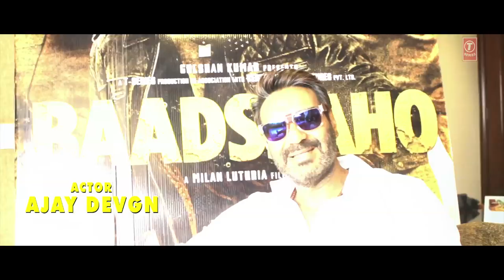Making of Baadshaho With Director Milan Luthria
Presenting the making of the movie Baadshaho featuring Ajay Devgn, Emraan Hashmi, Esha Gupta, Ileana D'Cruz, Vidyut Jammwal and Sanjay Mishra in the lead roles, directed by Milan Luthria.